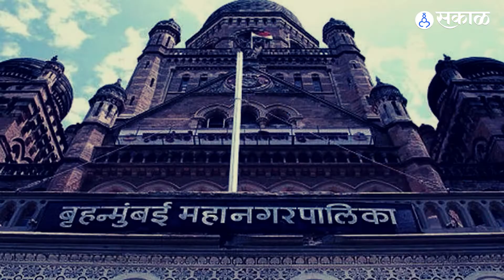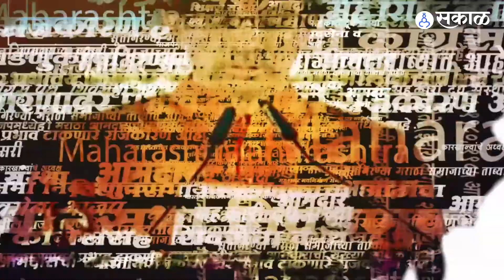BJPचं मिशन BMC! ५ सप्टेंबरच्या Amit Shah यांच्या नेतृत्वातील बैठकीत विजयाची रणनीती ठरणार? | Sakal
केंद्रीय गृहमंत्री आणि भाजप नेते (Amit Shah) येत्या ५ सप्टेंबरला Mumbai दौऱ्यावर येणार आहेत. याचवेळी शाह मुंबईतील भाजप पदाधिकाऱ्यांसोबत बैठक घेणार आहेत. या बैठकीत मुंबई महापालिकेवर सत्ता काबीज करण्यासाठी अमित शाहांच्या नेतृत्वाखाली भाजपकडून विशेष रणनीती आखली जाणार आहे.